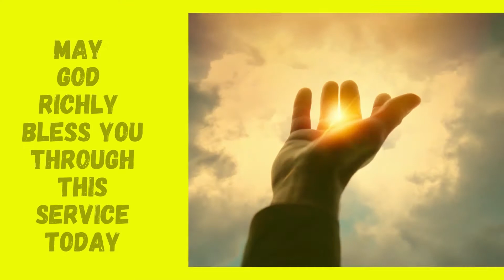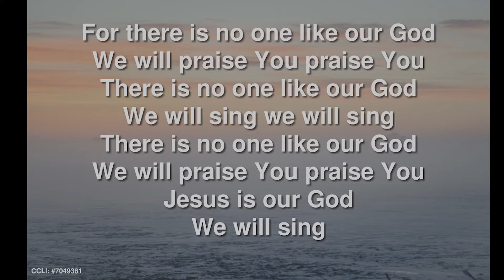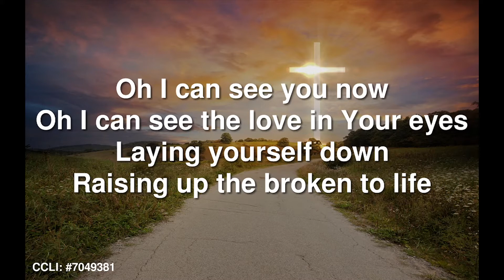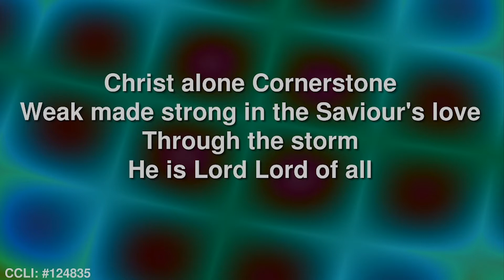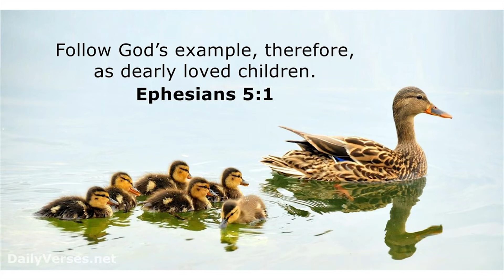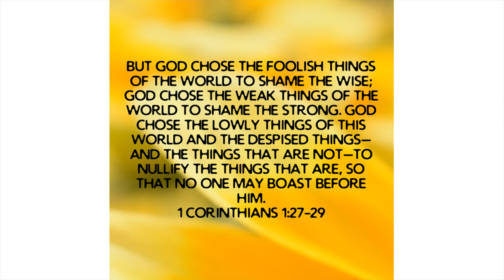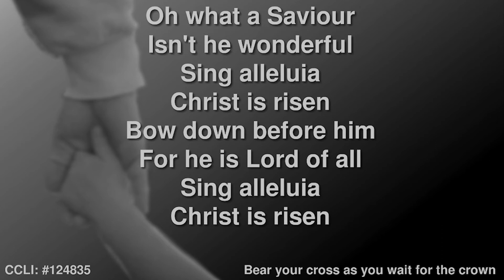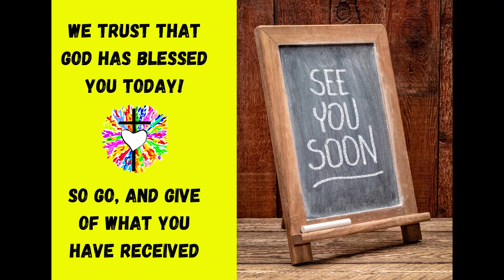All Saints Church Ipswich Sunday Service 7th March 2021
All Saints Church Ipswich Online Sunday Service for the 7th March 2021